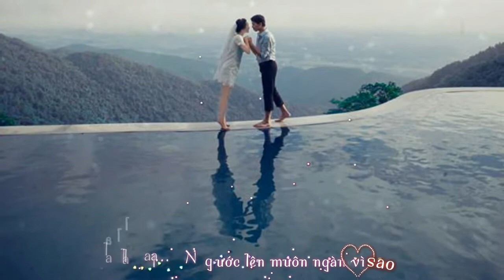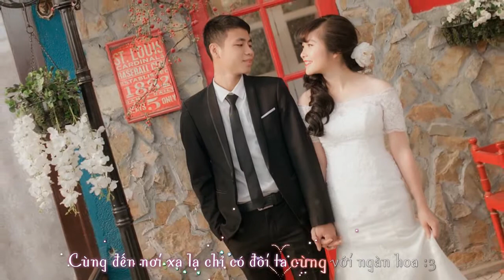Anh Đến Trái Đất Để Yêu Em - Asa [ Aegisub Effect \ Kara, Lyric HD 720p ]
[HD Kara+Sub] Anh Đến Trái Đất Để Yêu Em - Asa
Hiếu Lê - Jack Lee

ღ Video Editor: Hiếu Lê
ღ Timer + Encoder + Uploader: Hiếu Lê
ღ Effect: Hiếu Lê
ღ Song: Anh Đến Trái Đất Để Yêu Em || Asa
ღ Photo Fan Page : Hi studio

Lyric ( lời bài hát ) :

Đêm qua anh đã mơ thấy em
Xua mây đen ôi con tim anh nhớ thêm
Em nơi nào, anh nơi này chờ emmmmmmmmmm!"

Mel :
� qua anh mơ thấy em..
Em nơi nào... Anh nơi này...
Lặng thầm mong em đến thật gần... mong em đến thật gần...
Em yêu ơi nơi xa kia có thấu chăng...
Nuốt ánh sáng.. cơn mưa rơi trên phố quen..
Lại riêng mình anh... chỉ riêng mình anh.. lặng bước.
Thì mùa đông sang...
Luôn quan tâm mong e sẽ hiểu là..muốn bên e sẽ mãi mãi chẳng xa :3
Cùng đến nơi xa lạ chỉ có đôi ta cùng với ngàn hoa :3
Cứ muốn thấy e từ lúc sáng cho tới chiều :3
Những khi xa e a thấy nhớ e rất nhiều :3
Mà e hay chẳng cả thế giới a như là của e ^_^
Cho em tất cả..niềm vui của anh
Cho anh tất cả..sầu lo của em
Cho anh như chàng khờ bên cạnh e, trọn đời không xa ^_^

Chorus:
(la la la la...) Ngước lên muôn ngàn vì sao
(la la la la...) Khắc tên em lên cao
(la la la la...) Nhìn quanh và anh thấy Em...dường như rất lớn so với hành tinh này đây
Anh đã đưa bao lời yêu vào mây
Gửi chọn cho em...
Anh đến nơi đây để bên cạnh em

Mel:
Tích tắc..tích tắc..oh ohhhh
E ơi a đang mơ..oh ohhhh
Mơ bên e, mơ mỗi sáng thức giấc sẽ được hôn e :*